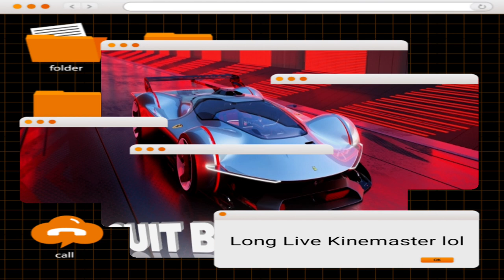Artpra - Circuit Breaker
inspired by gran turismo music maybe, and nfs, my childhood since ps2

pardon me, im too lazy making thumbnail and animate it with kinemaster. im tryna learn 3d and coding. hopefully the quality video will be great.

anyway enjoy

Made in BandLab
Picture Source :